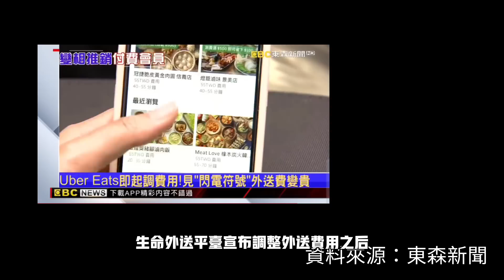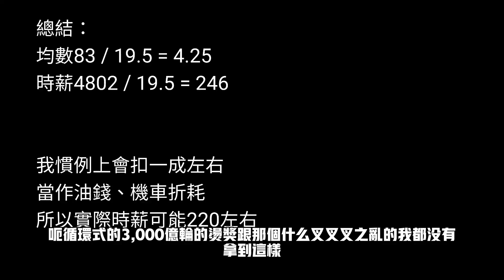2023/6/2 五月份外送回顧｜閃電標超高外送費｜uber錯誤加碼｜為什麼你應該雙開看看｜最適合熊貓的金融卡｜熊貓新制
整理了一下五月份的外送大事記，其實uber能講的真的不多，沒什麼活動，就下雨加碼這樣而已。

比較特別的是這個月又正式回歸熊貓了，uber顧路顧的時候翻翻翻啊，前陣子的short都是uber顧路的時候用手機剪出來的，影片上完嗚ㄅ都還是沒單，真的嗚嗚嗚嗚。

雙開在之前影片提過，我分成三階段，並不是有雙帳號就一定要同時開同時送，而是讓你上路前有更多資訊去評估我今天到底跑哪家好，再來也可同時上，哪家先有單另一家就下線/拉休，最終階段才是同時接同時送，這就看狀況評估了！

下面這張是我很推的將將卡，無腦刷1.5%回饋，活存也是1.5%，最重要轉帳給66次，很適合搭配熊貓使用，貨幣有時間價值，我個人覺得定時刷回到歸零就好，不要放額外的錢在熊貓那邊，他也不會給你利息啊😂

★我的邀請碼：FV4JQ
★將來銀行優惠一次看
-新戶活存口袋最高享5%
-活儲年利率20萬內享1.5%，超過20萬享1% 無上限！
-刷卡不限消費通路，享 1.5% 回饋無上限！海外消費再加碼3.5%
★拿好禮方法
方法1. 下載APP 輸入邀請碼 拿好禮
或是
方法2. 先綁定好禮 再開戶↓↓↓

邀請您與我一同透過 Uber平台彈性上線接案，把握獲得額外收入的機會。詳細資訊：

0:00 閃電標（超高外送費）
3:54 錯誤的加碼
6:35 我要回來雙開溜
10:15 為什麼你可以考慮雙開
11:35 熊貓常常讓我小驚訝😂
12:35 熊貓推薦使用神卡
13:11 輕微說說熊貓新制
14:35 小結
15:01 有的沒的😨